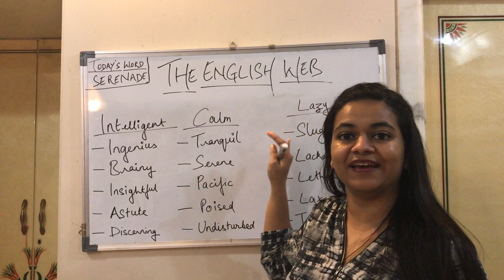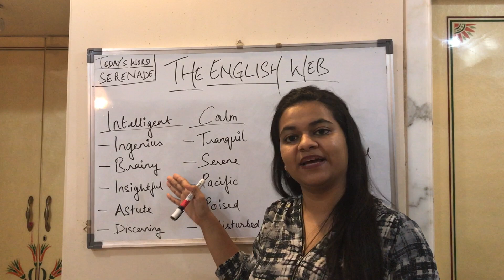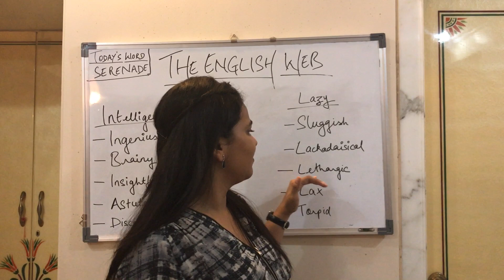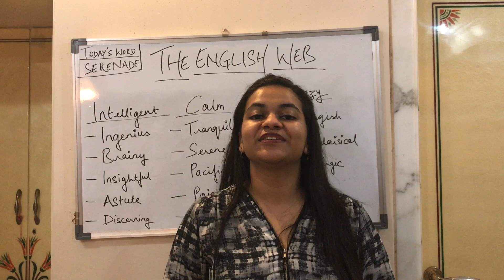Word Creativity | The English Web | Bageshree Mehta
In this video of The English Web, learn a list of words used in place of commonly used words like intelligent, calm and lazy. Learn to get more creative and add more description to your language with the different words you could use.